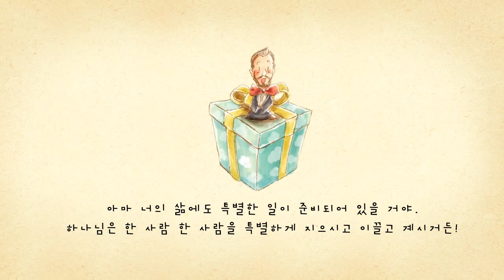닉 아저씨처럼 기도해 봐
우리 아이 믿음을 쑥쑥 자라게 할
닉 부이치치의 믿음 스토리
“하나님은 너를 사랑하셔. 나처럼 하나님을 만나 봐.”